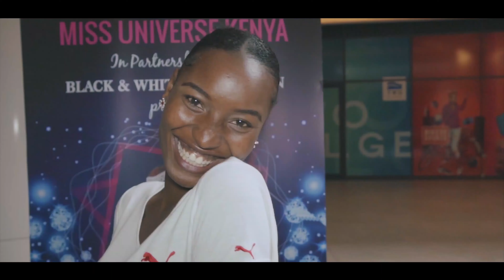Miss Universe Kenya 2019 Auditions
Shout out to all the girls that came for the 2019 auditions! They left us hopeful that young Kenyan women are doing great things! Watch how it all unfolded!!!